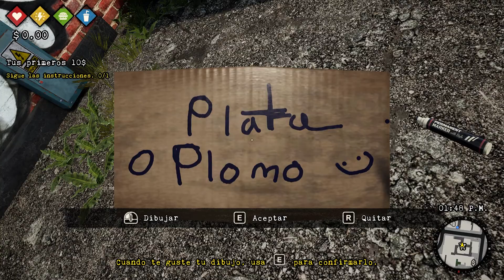Esto Es Como Un GTA Pero Con Vagabundos | Bum Simulator #1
Bum Simulator es un juego de tipo sandbox repleto de humor inapropiado y personajes memorables. Vives en las calles de Bumsville. ¿Tienes lo que hay que tener para adaptarte, sobrevivir y convertirte en una leyenda urbana?

▬▬▬▬▬▬▬▬▬ INFORMACIÓN DE MI SETUP ▬▬▬▬▬▬
CPU: Intel i5-10400
MB: Asus Prime B460m
GPU: Rx 5500 XT 8gbs
RAM: Hyperx fury 16gb 3200mhz
HD: Toshiba 1 tera
Caja: Redragon SIDESWIPE GC-601 GAMIN CASE